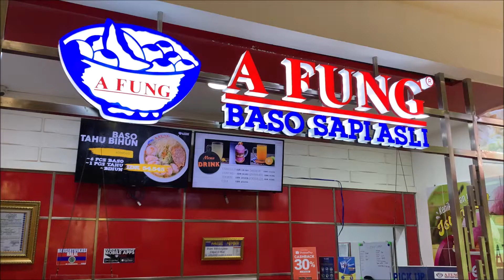Baso Sapi Asli Afung Foodcourt L3 Pondok Indah Mall 2 Jakarta Indonesia